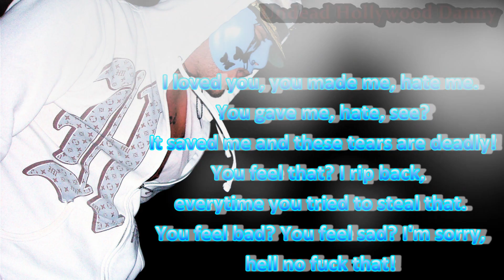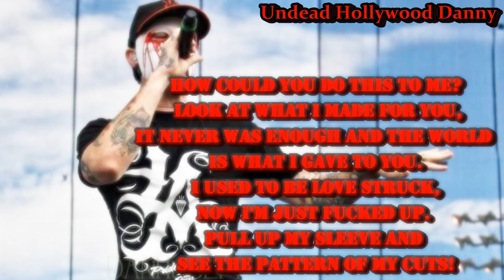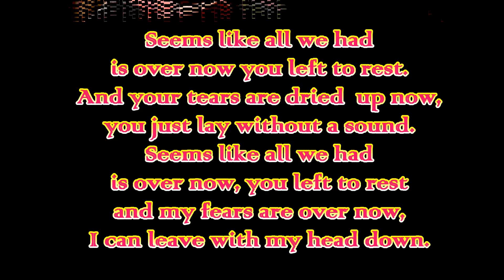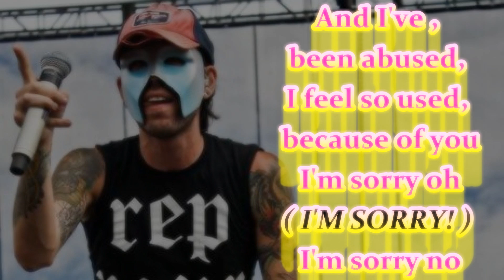Hollywood Undead - Black Dahlia Lyrics FULL HD (New Original Version)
Hollywood Undead - Black Dahlia Lyrics on the screen on full HD

We used the original High Quality song ( not speeded up by 3%) and we made a fully new video!!!
Let us know what do you think about this ;)